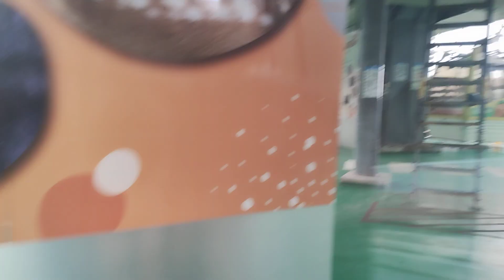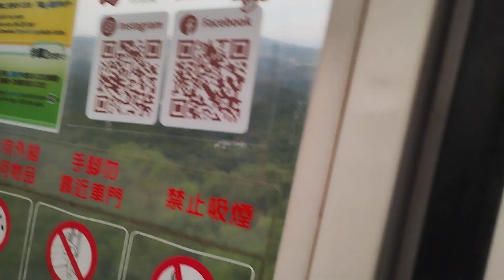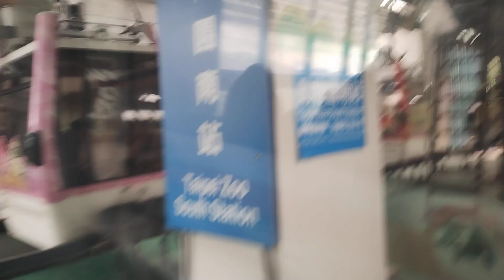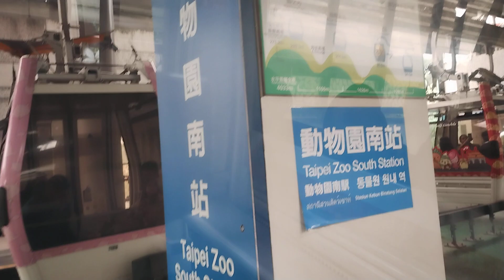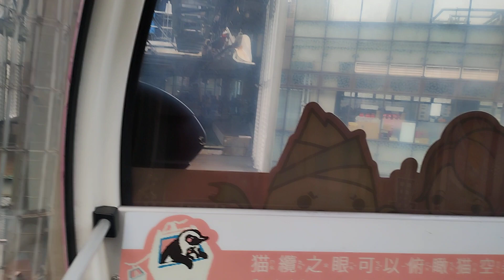台北 猫空ゴンドラに乗ったら絶景だった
めっちゃ空気清浄機